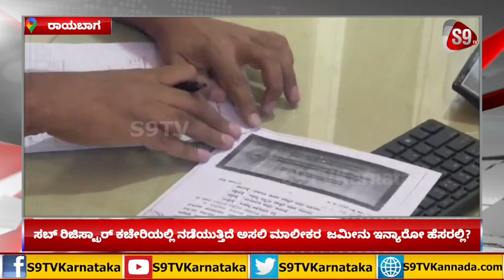Raibag News|ಸಬ್ ರಿಜಿಸ್ಟ್ರಾರ್ ಕಚೇರಿಯಲ್ಲಿ ನಡೆಯುತ್ತಿದೆ ಅಸಲಿ ಮಾಲೀಕರಜಮೀನು ಇನ್ಯಾರೋ ಹೆಸರಲ್ಲಿ?|S9TVKarnataka